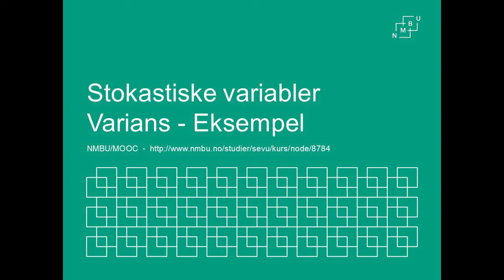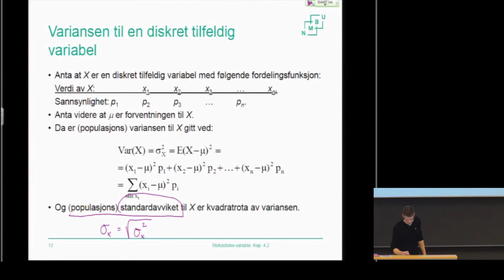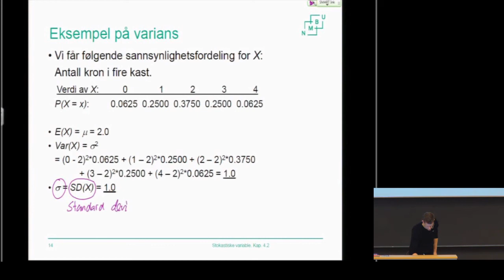F4.2_StokVarVarians - Statistikk grunnkurs (NMBU)